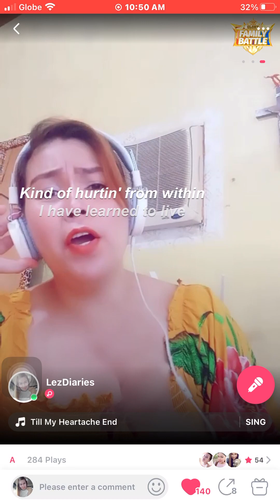Till my heartaches end (covered by lezdiaries )